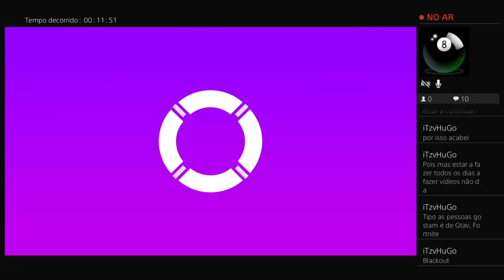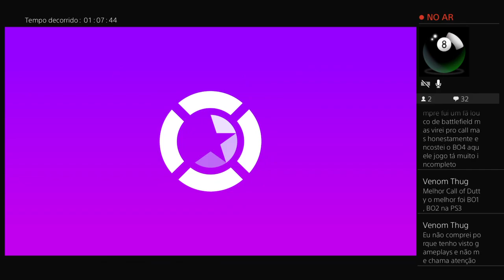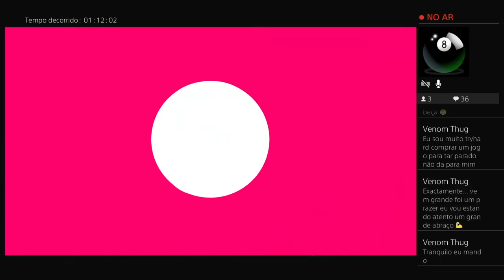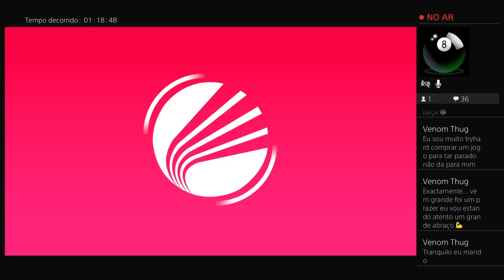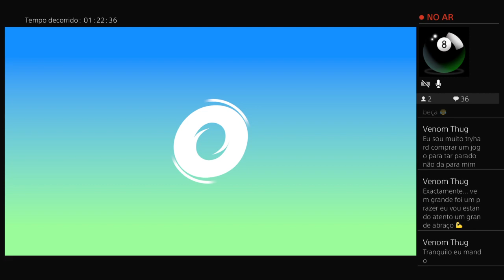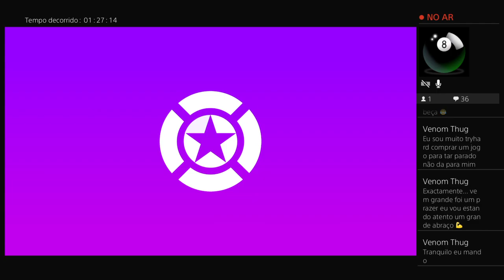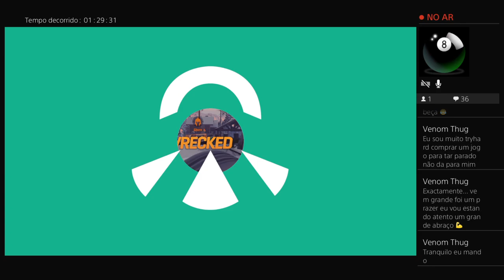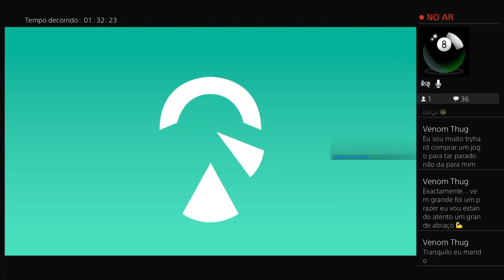OnRush Different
FPS Games
Subscrevam e divirtam-se.